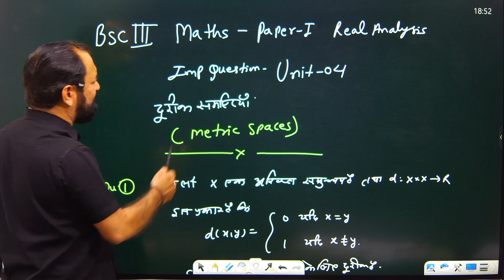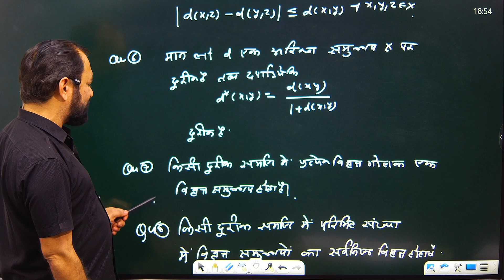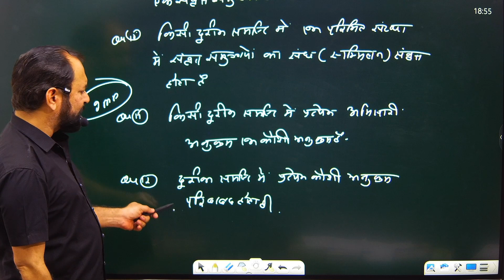Bsc 3rd year Maths important questions 2023 | Real Analysis| Metric space |Unit-04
hello pyare bachho ,,,, apko is video lecture me Real Analysis Bsc 3rd year Maths important questions 2023 diya gaya  h | aapko bsc final year ka pura video is channel BM Genesis me milega jiska  playlist niche diya h
 Metric space
mobius transformation
Bilinear transformation